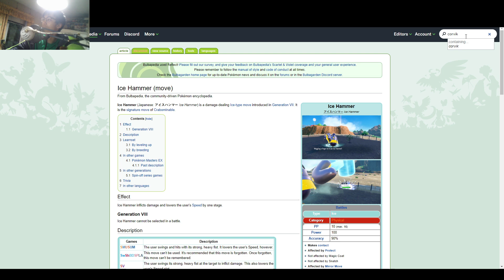Vaporeon is close to a human... Pokemon Scarlet/Violet VGC Ranked Battles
Today I'm going to be showcasing you... This team utilises alot of Underused Pokemon to create an amazing rain team, which utilises Pelipper to set rain for Goodra withh water Tera to do big damage with muddy water whilst being immune to grass types because of Sap sipper. This setup accompanied with Volcarona and Wo-Chien allows for most late game situations to be answered. The team is then supported with Luxray and Tinkaton both being able to dish out damage whilst also providing their unique support movesets and abilities to aid the team.

Team Members:
Goodra
Pelipper
Wo-Chien
Luxray
Tinkaton
Volcarona

Pokepaste: (Nothing here = I dont have the paste, sorry)

GAME INFO
Name: Pokemon Scarlet and Violet
Developer: Game Freak
Publisher: The Pokemon Company, Nintendo
Platforms: Nintendo Switch
Release Date: November 18, 2022